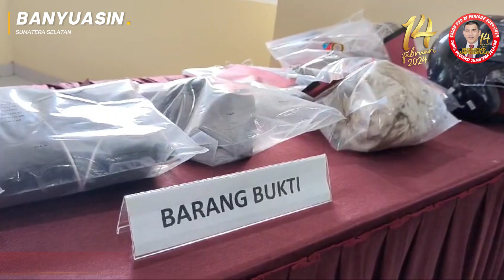Polda Sumsel Ungkap Motif Kasus Pembegalan di Ogan Ilir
PALEMBANG - AAT TV Channel
Terungkap sudah motif kasus pembegalan di kawasan Tanjung Senai, Kabupaten Ogan Ilir, Sabtu 3 Februari 2024.

Yang mengakibatkan salah satu korban bernama Nazwa Keyzha Safira (18) meninggal dunia usai ditusuk oleh salah satu pelaku menggunakan senjata tajam (sajam).

Motifnya tidak lain ingin menguasai kendaraan milik korban Aldo Prasetio (19) yang saat kejadian sedang bersama korban Nazwa Keyzha Safira.

Adapun para tersangkanya Herly Diansyah (36) dan Nopriandi alias Mok ditangkap di kediamannya masing-masing pada Rabu 7 Februari 2024 sekitar pukul 03.30 WIB.

"Alhamdulillah anggota kita Jatanras berhasil menangkap para pelakunya bersama Polres Ogan Ilir dan Polsek Gelumbang," ujar Direktur Ditreskrimum Polda Sumsel, Kombes M Anwar Reksowidjojo didampingi Kabid Humas, Kombes Pol Sunarto, Kamis 8 Februari 2024.

Untuk motifnya, dari keterangan para tersangka ini tidak lain ingin menguasai kendaraan milik korban yang tidak sengaja bertemu di Tempat Kejadian Perkara (TKP).

"Jadi para tersangka ini tidak sengaja bertemu korban yang sedang nongkrong di TKP sekitar pukul 00.00 WIB lebih, sehingga menjadikan mereka korban aksi kejahatan oleh para tersangka ini," ungkapnya.

Kemudian tersangka datang menghampiri korban dengan menodongkan senjata api, lantas korban Aldo memberikan perlawanan hingga tersangka Nopriandi memukul korban dengan senjata api.

"Setelah mendapatkan kendaraan milik korban, para tersangka ini bermaksud melarikan diri tapi motor milik korban yang dikendarai tersangka Nopriandi terjatuh," ungkapannya.

Kemudian para korban mengejar tersangka, sehingga terjadi perlawanan. Dan pada saat itulah tersangka Herly Diansyah melakukan penusukan terhadap korban Nazwa di bagian belakang.

Setelah itu para tersangka kabur, dan korban Aldo meminta pertolongan dengan warga setempat. Sehingga korban Aldo dan Nazwa dibawa ke Rumah Sakit Mahyuzahra.

Sesampainya di rumah sakit korban dilakukan pemeriksaan dan didapatkan korban Nazwa sudah meninggal dunia. "Dari hal itu, kita melakukan penyelidikan setiap harinya bersama Polres Ogan Ilir dan Polsek Gelumbang dan berhasil menangkap tersangka," akunya.

Selain mengamankan para tersangka yang diketahui merupakan Residivis dan baru bebas di 2022 lalu ini turut diamankan bareng bukti berupa satu pucuk senjata api rakitan jenis Revolver.

Kemudian satu buah sarung sajam, sepasang sandal, helm warna hitam, satu buah sweater, satu buah jilbab, satu buah jaket, satu unit motor dan lainnya.

"Atas ulahnya kita ancam para tersangka dengan tindak pidana pencurian dengan kekerasan yang mengakibatkan korban meninggal dunia," bebernya.

Sebagaimana dimaksud dalam pasal 365 ayat (3) KUHP dengan ancaman hukuman maksimal 20 tahun penjara, atas perbuatan para tersangka.

Sementara itu, Kabid Humas, Kombes Pol Sunarto menerangkan bahwa, Polda Sumsel mengucapkan suka cita terhadap korban dalam kasus tersebut.

"Dengan pengungkapan kasus yang telah berhasil kita ungkap bersama jajaran Polda Sumsel ini, bukti nyata bahwa Polda Sumsel tidak diam dalam melakukan pemberantasan tindak kejahatan," tambahnya.

Sedangkan untuk sekarang ini, katanya pihaknya sedang mencari bareng bukti pisau milik tersangka yang digunakan untuk menusuk korban yang meninggal dunia.(nww)